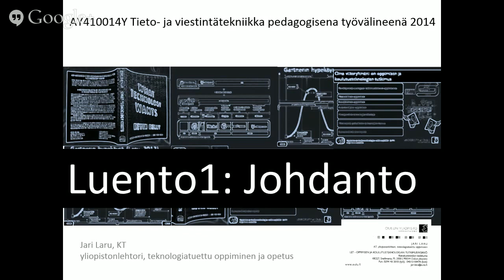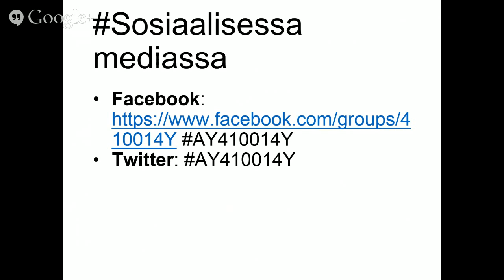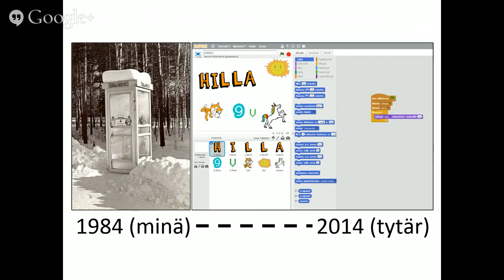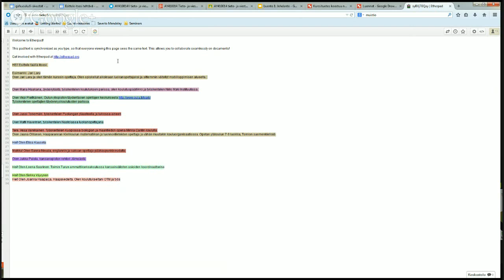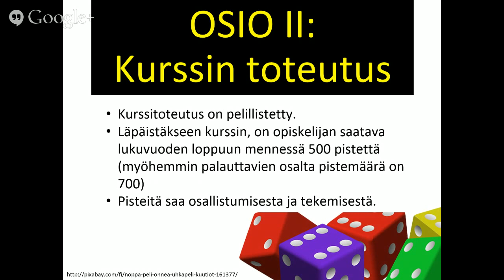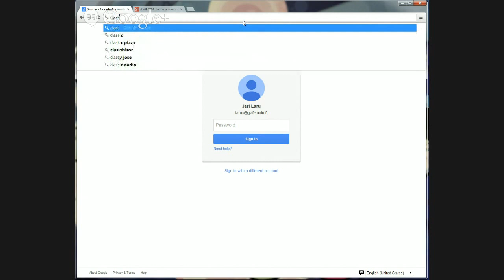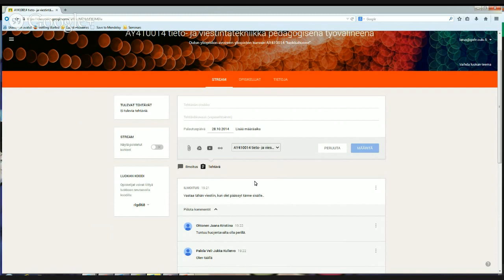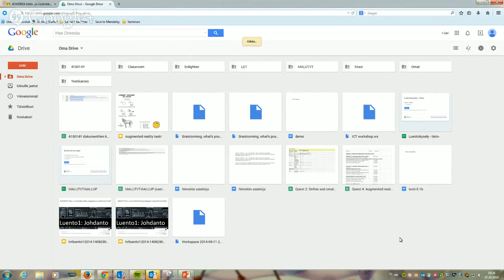Luento 1. Johdanto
Yleistä informaatiota kurssin suorittamisesta ja sen toteuttamisesta. Oppimisympäristön esittely ym.